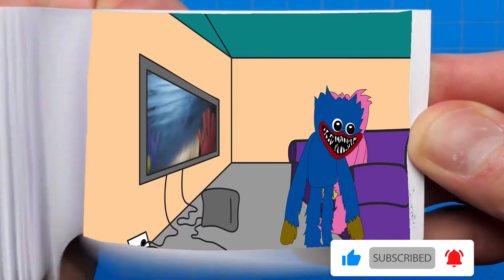Walk normally in Parody Animation\Poppy Playtime Flipbook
The production of these videos is very difficult.
I am using Adobe Premiere and Adobe After effects

There is no intention of infringing on anyone's intellectual property. This is not intended to deceive or defraud anyone; rather, it is intended to give fans a taste of what the film may be like. Animated Flipbooks are intended to provide minimum story material while building buzz and expectation. Original footage provided by GH'S. I don't own the material; I simply produce trailers for fans and others who are excited about a movie.